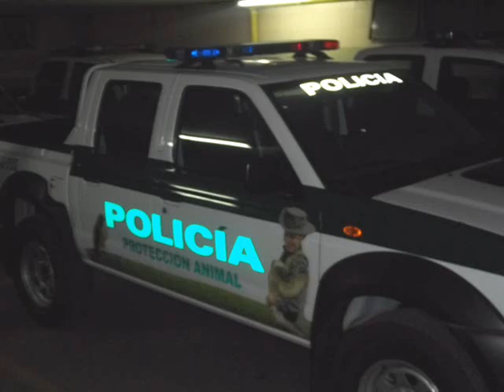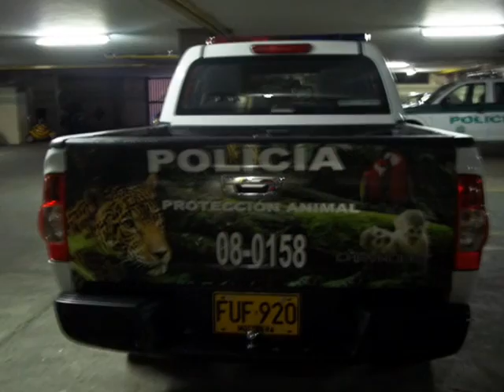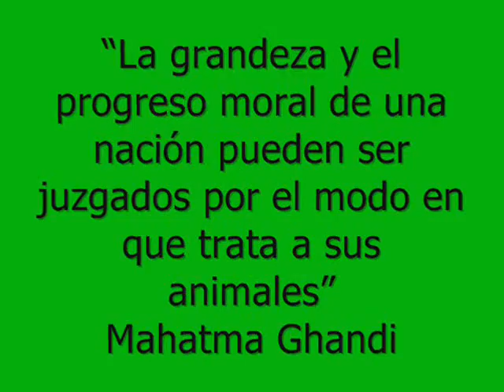FLOTILLA PONAL PROTECCION ANIMAL BOGOTA .